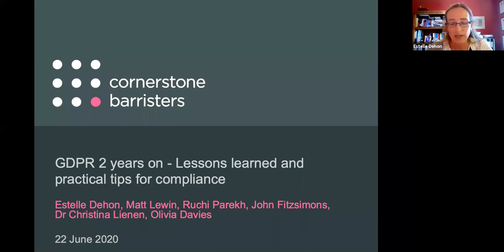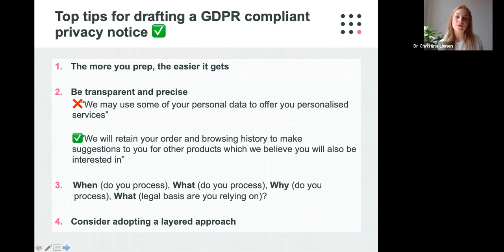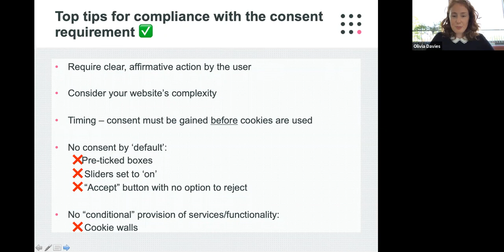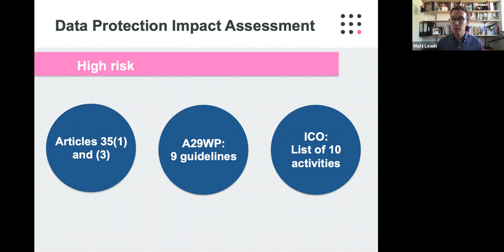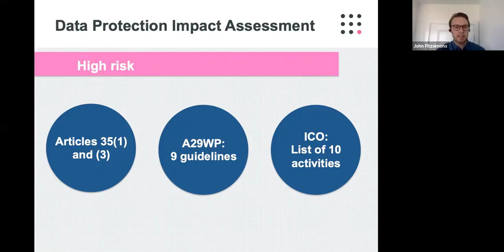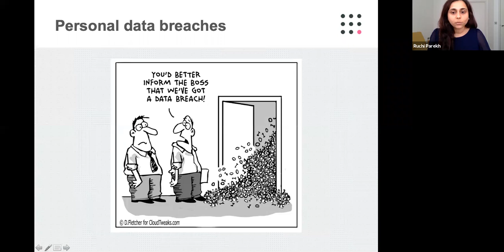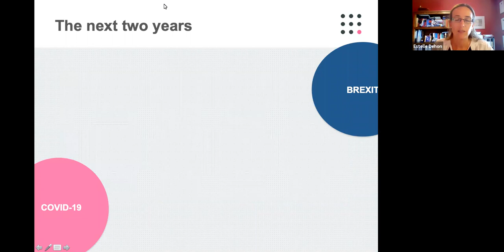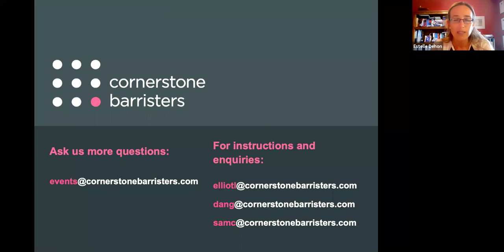Webinar - GDPR 2 years on - Lessons learned and practical tips for compliance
The Cornerstone Information Law team has been at the forefront of advising private and public sector clients in overcoming the challenges posed by GDPR implementation.

Our experience suggests that there remain significant gaps in compliance, even two years into the GDPR era.

In this webinar, our barristers discuss the main issues that organisations have encountered and give practical tips on compliance, particularly in the context of the COVID-19 pandemic. More specifically, they discuss:

1. Transparency and Accountability:

a. Pitfalls of Privacy Notices
b. Challenges with DPIAs and data protection policies

2. Engaging with the ICO:

a. The ICO's approach to regulation during the pandemic
b. Tips on breach reporting

3. The next two years - GDPR in a time of COVID-19 and Brexit